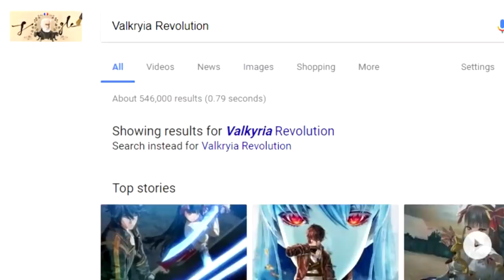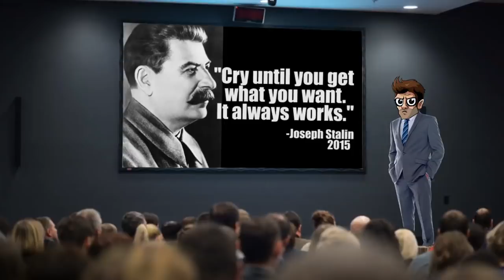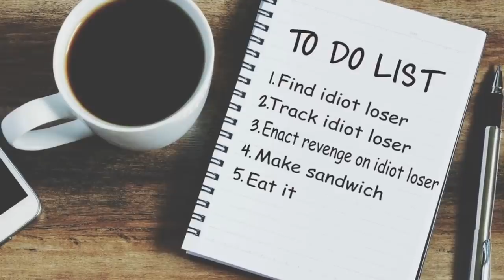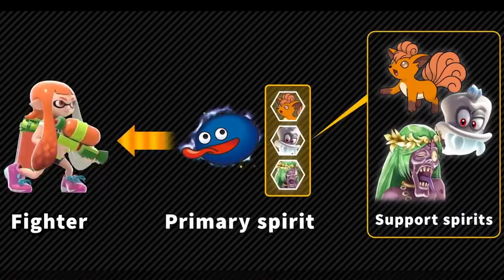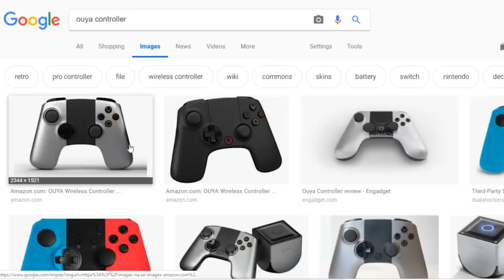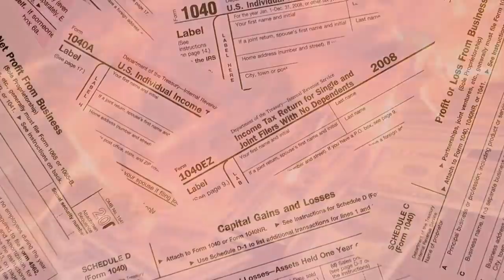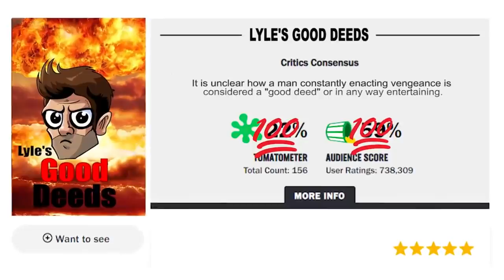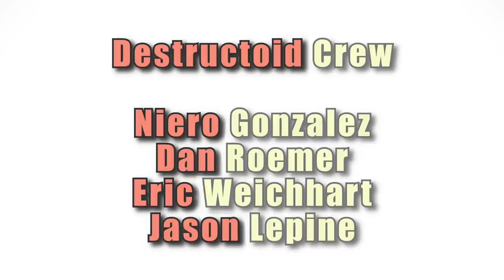Best Of Pregame Discharge Vol. 1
3 years ago today, we started making a show on Destructoid called Pregame Discharge. Here are some of Lyle's favorite moments in vengeance!

Timecodes
0:00 - Baby Fingers
3:17 - Pregame Discharge is born
27:38 - Vengeance Era
39:52 - Zengeance Era
46:36 - Soul Screaming
57:12 - Orb Era
1:11:35 - Thoth Arc
1:13:26 - A Brave New World
1:26:56 - Douglas Fir Lost